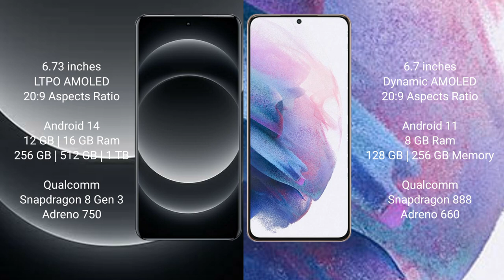Xiaomi 14 Ultra vs Samsung Galaxy S21 Plus Review